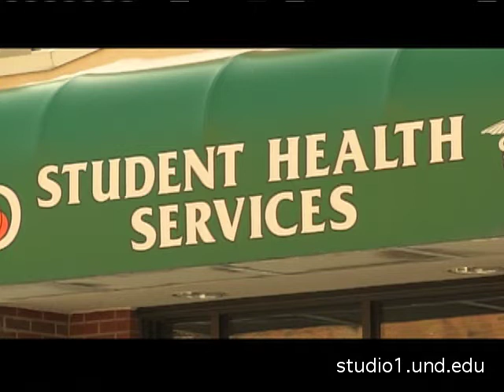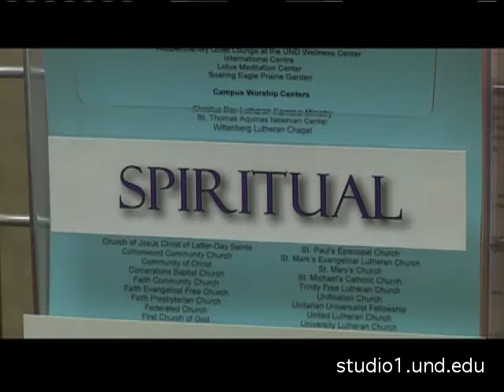Stressed-Out Students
Matt Simonson Reporting
The emotional health of college-goers is at an all-time low. Find out why.